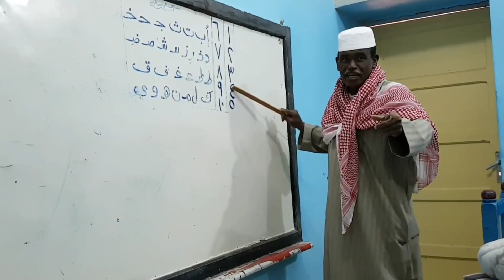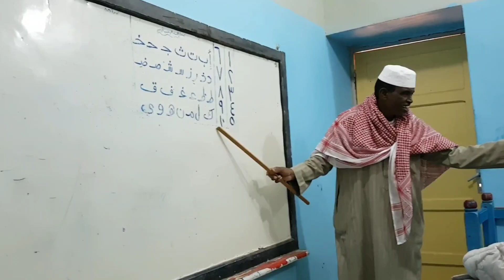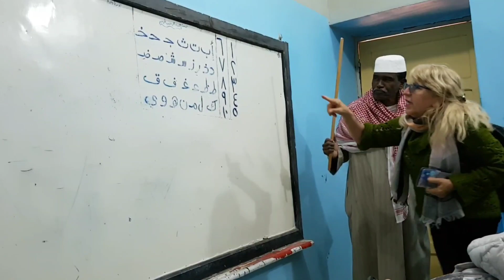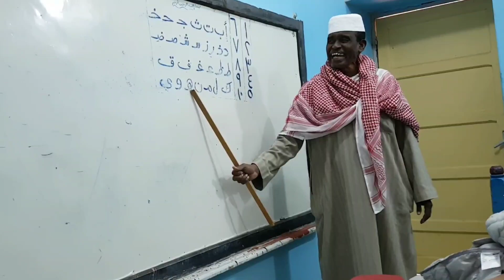Pueblo Nubio - Escuela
Nos enseñan el alfabeto árabe en la escuela del Pueblo Nubio en Aswan Egipto